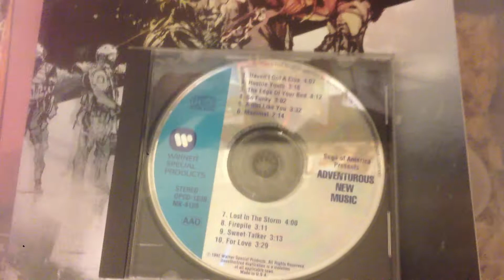Exploring My Sega CD Collection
While checking games to see what I need for replacement covers, I stumbled upon this gem hiding behind another CD.